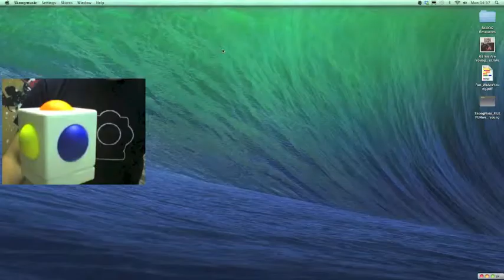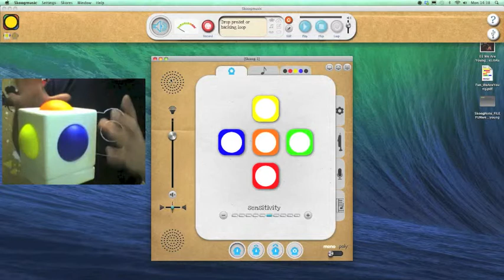Skoogmusic Software Tutorial v.1.6: 1. Connecting the Skoog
Ben talks us through how to set up your Skoog with Skoogmnusic software v.1.6